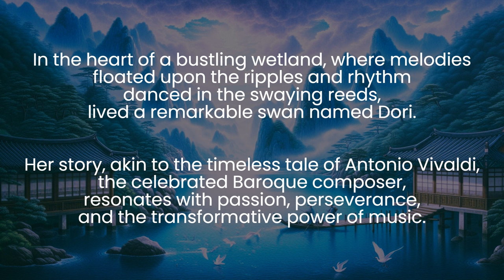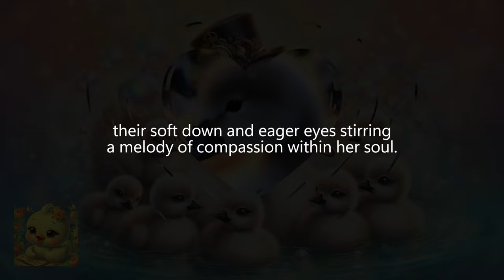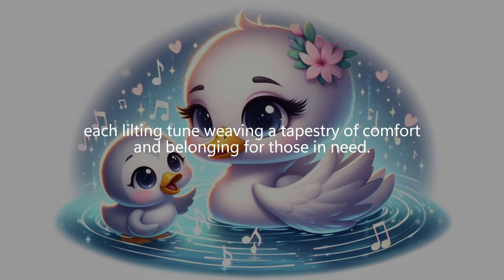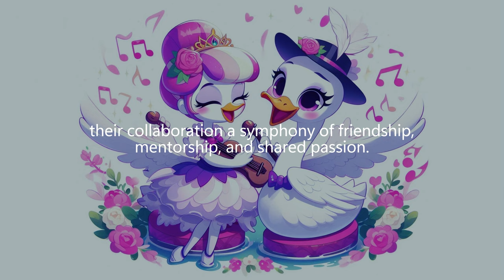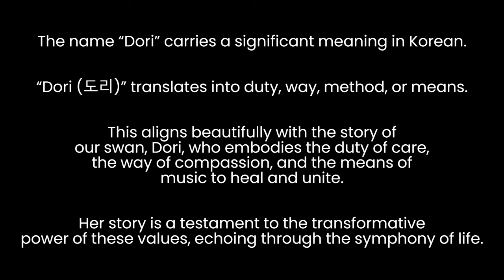Symphony of Plumes: The Musical Journey of Dori the Swan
백조, 도리의 음악 여정은 바로크 시대의 거장, 안토니오 비발디의 삶과 공명하는 점이 있습니다.

열정🔥, 끈기💪 그리고 음악🎵의 변혁적인 힘을 통해 도리의 이야기는 우리에게 감동을 전달합니다.

어느 늪지대🌾의 중심에서 시작하여 세계 최초의 백조 오케스트라🦢🎶를 창조한 도리의 이야기는 동정💖과 창의성🎨으로 가득 차 있습니다.

어린 도리는 자랄 때 아버지의 음악 연주 소리🎶에 마음이 쏠렸으며, 안정적인 길을 걷기를 권유받았지만, 도리는 창의성의 박자에 맞춰 음악가의 길을 탐험하고자 했습니다.

전통의 한계를 깨고 다양성🌈을 받아들이며, 도리는 고아 백조들의 재능을 발굴하고, 자신의 작품으로 마음의 심극을 울리는 오페라를 만들었습니다.

그녀가 작곡한 합작품은 늪지대를 통해 울려 퍼졌습니다. 도리와 함께 음악이 경계를 초월한다는 것을 입증하는 매혹적인 여정에 동참하세요.

"도리"라는 이름은 한국어로 "의무"나 "방법"을 의미하는 "도리"와 같은 중요한 의미를 가지고 있습니다

이는 백조, 도리의 이야기와 잘 어울립니다.
도리는 돌봄의 의무, 동정의 길, 그리고 치유하고 통합하는 음악의 수단을 구현합니다.
그녀의 이야기는 이러한 가치의 변혁적인 힘을 증명하며, 삶의 교향곡을 통해 울려 퍼집니다.
이것은 도리의 음악 여정이 어떻게 그녀의 이름의 의미를 반영하는지를 보여주는 멋진 예입니다.

Dori the Swan's musical journey 🎵🦢 mirrors the life of Antonio Vivaldi, weaving a tale of passion 🔥, perseverance 💪, and the transformative power of music 🎶.

From her humble beginnings in the heart of a bustling wetland 🌾 to her creation of the world's first swan orchestra 🦢🎶, Dori's story resonates with compassion 💖 and creativity 🎨.

Breaking barriers and embracing diversity 🌈, she nurtures the talents of her fellow swans, composing operatic masterpieces that echo through the reeds and inspire generations.

The name “Dori” holds a profound meaning in Korean.
“Dori (도리)” translates into duty, path, method, or means. This beautifully aligns with the narrative of our swan, Dori, who personifies the duty of care, the path of compassion, and the means of music to heal and unite. Her story stands as a testament to the transformative power of these values, reverberating through the symphony of life.

Join Dori on her enchanting voyage as she proves that music knows no bounds.

0:00 Opening
0:11 Introduction
0:30 Chapter 1: The Melodies of Cygnets
1:16 Chapter 2: The Call of Compassion
2:03 Chapter 3: The Birth of Harmony
2:49 Chapter 4: The Maestro's Muse
3:33 Chapter 5: Legacy of the Symphony
4:09 Conclusion and Quote
4:34 End Note (Dori: A Symphony of Duty and Compassion)
4:53 Join Us